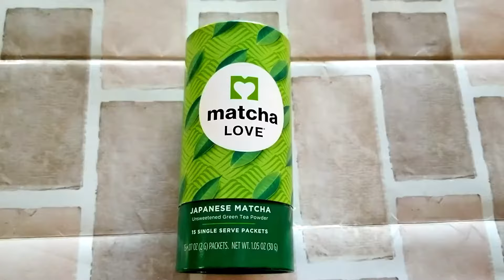Homemade Starbucks Frappuccinos| Starbucks Drinks At Home| Starbucks Milkshake Recipes By Priyanka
Who doesnt love Starbucks Frappuccinos during summer? Here are homemade Starbucks Frappuccinos which are all easy, simple and fast to make, perfect for summer , moreover saving money by making it yourself at home. Check it out!

Strawberry Milkshake  - Easy Homemade Starbucks Strawberry Frappuccino recipe with no artificial syrups and flavours. Check it out!!

Chocolate Milkshake - A mocha frappuccino made at home but tastes as if bought from Starbucks Coffee shop. Its easy , quick and delicious.

Green Tea Frappuccino / Matcha Frappuccino  is one of Starbucks popular drink. This homemade Matcha frappuccino has great taste, frothy mouthfeel and icey goodness as the Starbucks version. Try it out !!

Starbucks Secret Menu: Cookies and Cream/Oreo Frappuccino / Oreo Milkshake -
Its time to treat yourself! Cookies, chocolate, and ice cream combine perfectly to make  in this delicious milkshake. Oreo  milkshake is a blend of Oreo cookies, vanilla ice cream and milk, topped with whipped cream and sprinkled with Oreo cookie crumbs. It is also called Cookies and cream Milkshake.

Starbucks Secret Menu: Caramel and Nut Chocolate Bar Frappuccino /  Snickers Milkshake - If You like Snickers Candy then you would love this milkshake overflowing with chocolate and peanuts.This extra-thick milkshake has all the flavors of a classic Snickers bar caramel, chocolate, and peanuts.

In case you have any questions, provide it in the comments section. I love to read all your comments and answer your questions.

Note: If you hit the bell icon, you will be the first one to receive a message when i Upload my videos, so hit the bell icon and select to receive all mobile notifications.

Thank you so much..  keep watching 😍